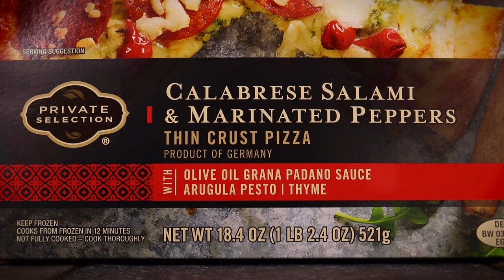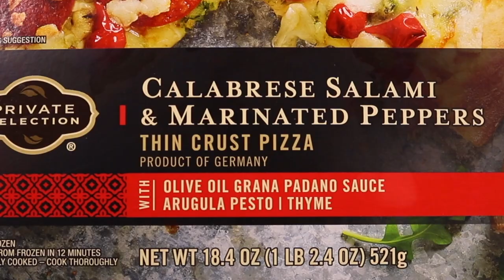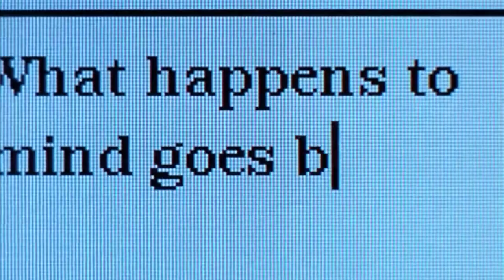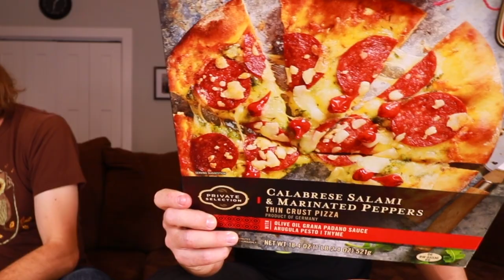Eating Private Selection's Calabrese Salami Pizza 🍕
🍕 Private Selection has a Calabrese Salami Pizza with marinated red peppers that we're devouring today on our Friday "Brew N Review" segment. 🍕

Our mailing address to send us items:
3023 N. Clark St.

Charley Carey
Kourtny Basinger
Jacquie Desmond
Amanda Evans
Shawen Stolz
Mitch
David Knopf
Garrett Lenox
Eric Bartgis
Rob G
Cindy Brown
Matthew Fritz
Ronald Ely
Dan Hunt

Cody Leach (*NEW PATRON*)
Dawn Kotecki
Amanda Sartain
Matt Williams
Jessi Moths
Christopher Protain

Brian Yaczik
Matthew Albertson
Joe Watt
Cedric Hurst

Karla Lindeman
Charles Currier
Jeremy Walden
Curtis Kolbe

Kyle Hopfensperger
Art Brown
Chris Michela
Mercedes White
Monica Mars
TEAM WELBY!!
Matt Verdi
Brian Houser
Orin Dix
Kevin Fandry
Zako Ryan
Jeremy Nosser
Jacob Reed
Arthur Brown
MrVkng9099
Nick Wass
Kori Koschalk-Newmister
Debbie Ely
Cinny Hayes
Jackie Heroux

Mr Rican (*NEW PATRON!*)
Derek Anderson (*NEW PATRON*!)
Marshall D Teach
Jason Green
Pinche Borracho
Kelsey Reagan
Billy Brackeen Jr.
David Black
Robert Cabbage
Ross Golding
Josh
Lisa Litaker
Brett
Sean Griffin
Andre Smith
Toni Cooper
Kathy Jones
Shelly Hudson
Bill Sinkinson
Dustin Ring
Alex Kalogeropoulos
CJ Gall
Matthew Menentowski
Jeff Ohlrich
Hannah-Elizabeth Morris
Michael Goodrich
Starke M Rogers
Mark Cook
Big Mitch
Sean Hanley
Chad Munson
Batman
Steven Carrington
Michael Malone
James Smith
Tom Keller
Alex Nolly
CJ Moore
WonderMedia
Shay and Julie Moore
Dustin Anderson
Steven Berger
Joseph Rutherford
Steve Bradford
Chris Voss
Justin E
Maggie Trendell
Lee Lawson
Steven Edgell
Chris McKay
Thori
Juliet Bagel
Doug Clemann
Jason Jones
Christopher Haines
Eric Ely
Eric McCloskey
Rajen Savjani
Anjelica Jesus
Michael Hopper

Patrick Canale
Jason Harrison
Maggie Sue
Robert Johnson
Brian Finley
Drew Braston
Jewel M
Hansel Infante
Walter Heller
Bill Barrett
Bailey Medlin
Johnny Is
Andy Armstrong
Jen Anderson
David Cooper
Dewey Cole
Molly
David Jackson

Jeffrey D'Agostino
Gavin Provost (*NEW PATRON!*)
Jamie
Dimitri Kaye
Jeremy C
Partrick
Dawnn Gray
Hunter
Antonio Martinez
Joe S
Doug H
Brandon Long
Kevin Kreiner
Scott Hinden
Dean Diamond
The Midwest Brew Review
Ryan Brown
Doug Hansen
Adam Ehlers
Robert Mattei
Randy Radabaugh
Erin Bell
Tiffany Myton
Colleen Maxwell
Justin Hazard
Amanda Harvey
Nearly Worthless
Jo Espanol
Josue Baez
It's Raining Babies
Joe Norskov
Sean Levings
Michael Medhurst
Matt Lewis